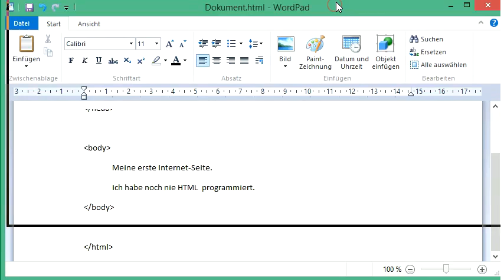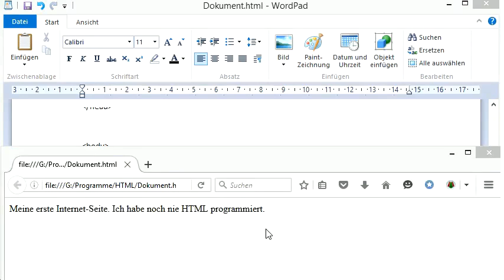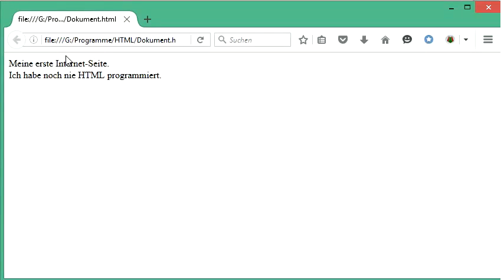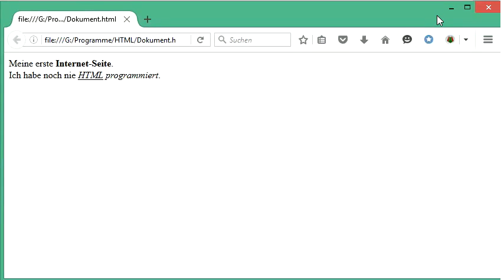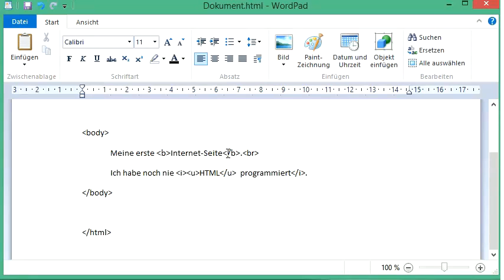006 HTML und CSS: einige grundlegende Formatierungen (fett, kursiv, unterstrichen)